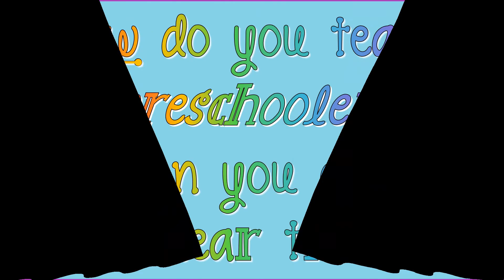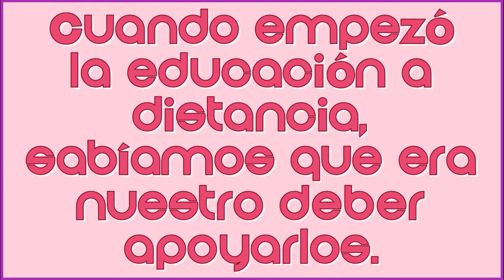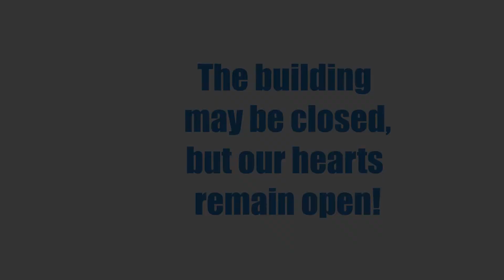To Our Families - Pre-K Academy at West Ave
During distance learning our staff wanted to share some encouraging words with our families.